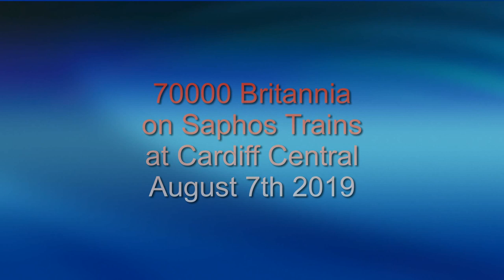70000 Britannia on Saphos Trains at Cardiff Central August 7th 2019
Also featured the Measurement train, a Tampa, 66 on freight, some 43's some 800's and 37's and the Holyhead train